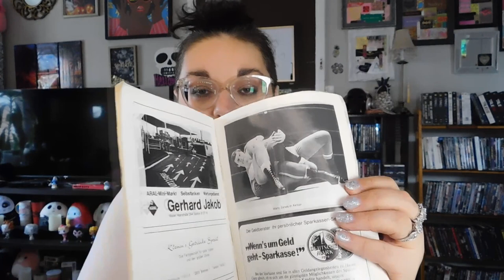Makeup Brushes 5 Years later ; Still Going Strong (DuCare)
Just an update about these inexpensive Makeup Brushes I had found on Amazon 5 years ago. Seeing as they are still in great condition as I use them all the time, I figure I would share that with you.
Purple Brushes are from DUcare and Glitter Handles are from EnzoKen
DUcare:  Instagram - @ducarebeautyofficial